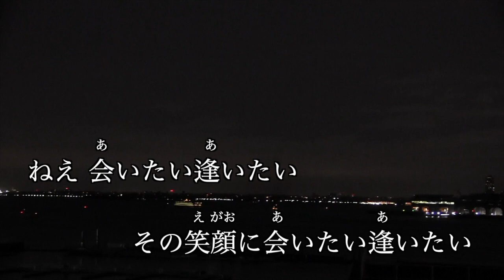【カラオケ】花になって／緑黄色社会【オフボーカル メロディ有り karaoke】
花になって／緑黄色社会
作詞：長屋晴子
作曲：穴見真吾
編曲：川口圭太、穴見真吾

日本テレビ系アニメ『薬屋のひとりごと』オープニングテーマ